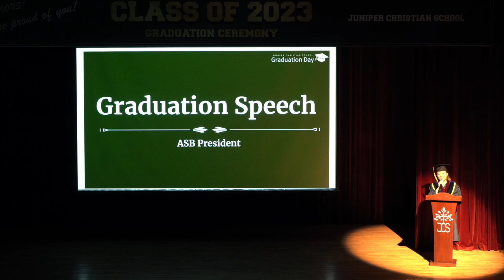[STUDENT LIFE- 일산국제학교] 2022-2023 Spring Semester Banquet Day & Graduation Ceremony: Emily Son 학생회 회장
주니퍼크리스천스쿨 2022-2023 학년 봄학기 종업식 및 졸업식 가운데에서 Emily Son 학생회 회장 연설 영상입니다. 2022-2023 학년도 주안에서 잘 마무리하며, 수고하신 학생, 교사, 학부모님들께 큰 격려와 감사 드립니다!

/// DESCRIPTIONS ///
This video is the speech of Emily Son, ASB President in 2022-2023 Spring Semester Banquet Day and Graduation Ceremony of Juniper Christian School. We thank you to our students, teachers and parents for their great work!

MB01DPRZUUUD19M